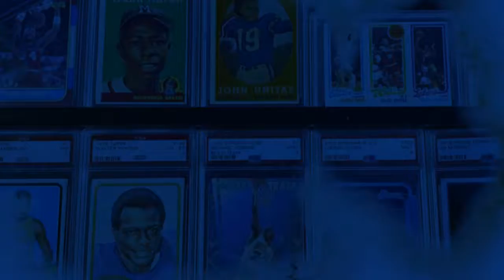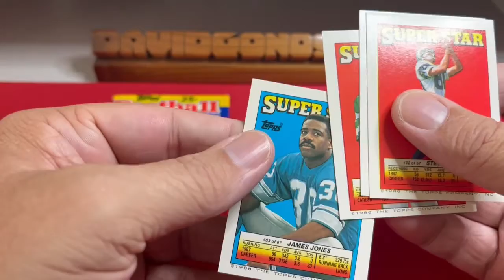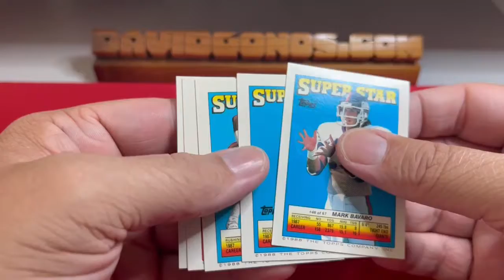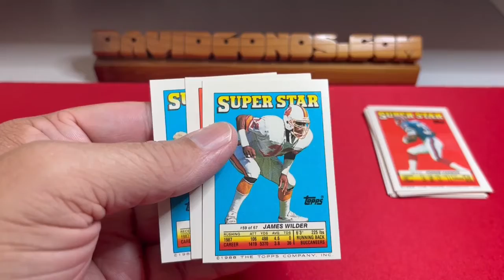Flashback Rip! 🏈1988 Topps Football Stickers!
My buddy Nando DiFino sent me three little packs of 1988 Topps Football stickers! Remember when Topps used to do football cards!?!

These were a ton of fun for kids, as they had two stickers on one side of the card, allowing you to fill up a sticker album with them, and then on the other side, they had one SUPERSTAR card!

Some of the 1988 rookies I'm hunting for include:
- Bo Jackson, Raiders
- Vinny Testaverde, Bucs
- Brian Bosworth, Seahawks